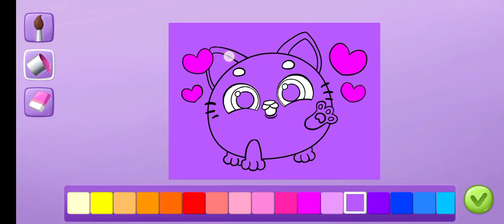Smolsies My Cute Pet House New Update